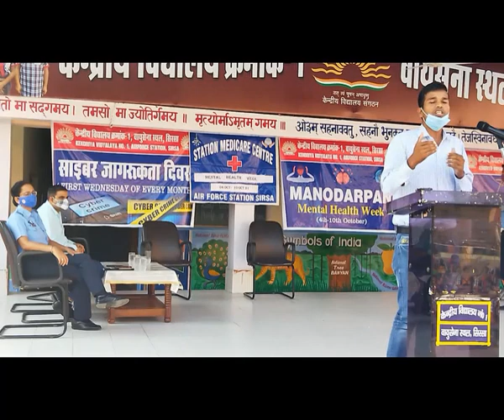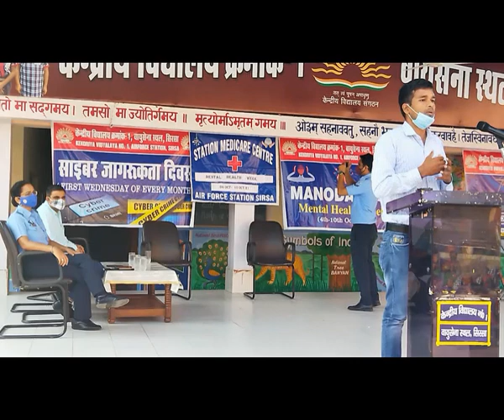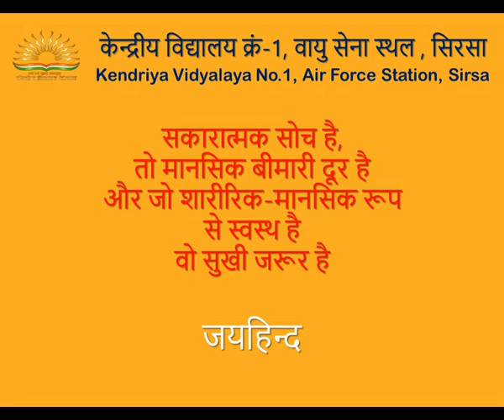Cyber Security Awareness & Manodarpan Mental Health Week Celebration by KVNO.1, AFS, SIRSA